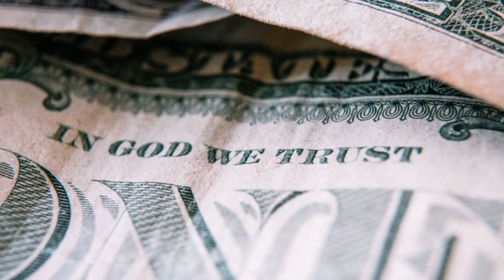Rapper Chali 2na's Net Worth 2023: How Rich is He Now? Chali 2na-Success Story of Millions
Rapper Chali 2na's net worth in 2023 is here. How rich is he now? Chali 2na's success-story is being discussed in this video. Chali 2na, the hip-hop giant, currently boasts a net worth in the millions, with music as his primary source of income. Standing at an impressive 6 feet 6 inches, he remains a towering presence in the industry. From solo projects to electrifying live performances, his financial success continues to be multifaceted. Chali 2na's journey remains an inspiring testament to talent and dedication.